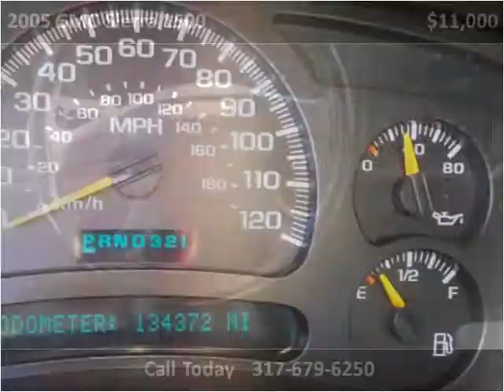2005 GMC Sierra 1500 Used Cars Indianapolis IN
This 2005 GMC Sierra 1500 is available from Van's Auto Sales.